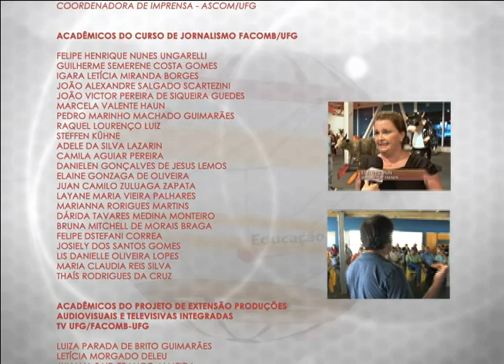Conexões 2012 - 31/03/12 - Bloco III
Reportagens: Cooperativismo em Goiás, Cow Parade em Goiânia, Série Saúde da Mulher - Síndrome dos Ovários Policísticos (série produzida pela UFPR TV e compartilhada por meio da RedeIFES) - Apresentação: Kamyla Maia